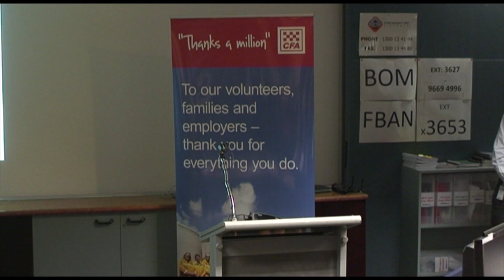CFA Chief Officer discussing National Volunteer Week